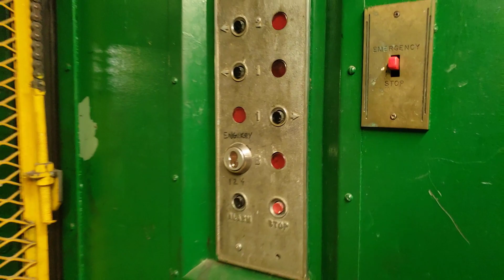Vintage Kerscher Traction Freight Elevator @ College of Engineering, Wayne State University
This was by far the coolest elevator I found at Wayne State. I've never seen a Kerscher freight, and it's one of only a handful of the Toledo-based make's installations known in Michigan. Definitely a pleasant surprise given the lackluster passenger lift in this building, and the general lack of original vintage lifts on Wayne's campus at large.

City of Detroit serial number: 6802